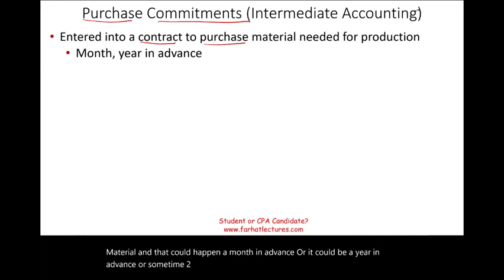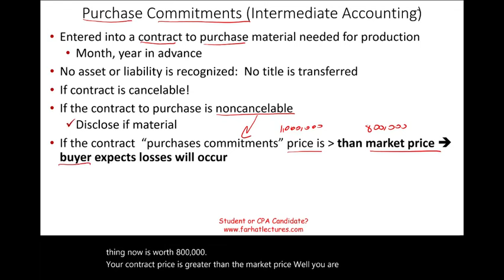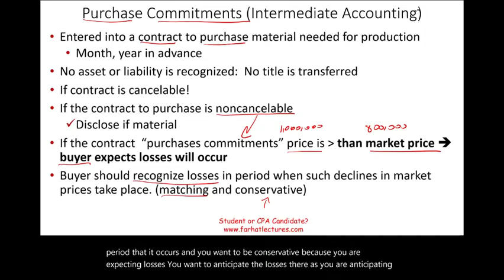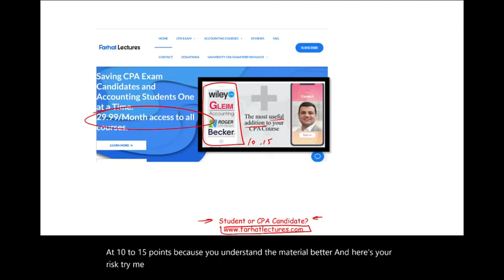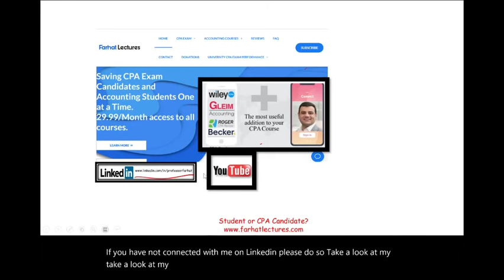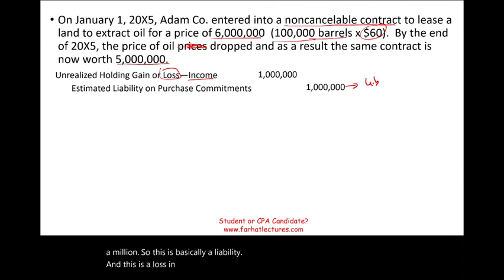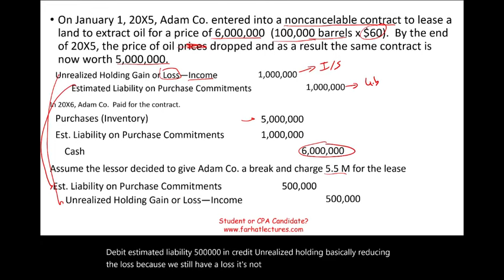Purchase Commitments.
In this session, I discuss purchase commitments.